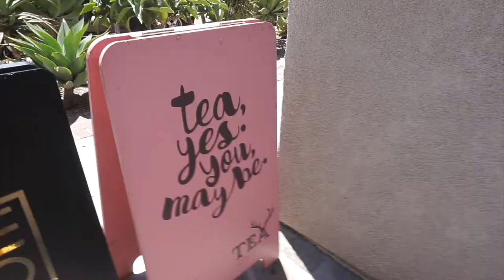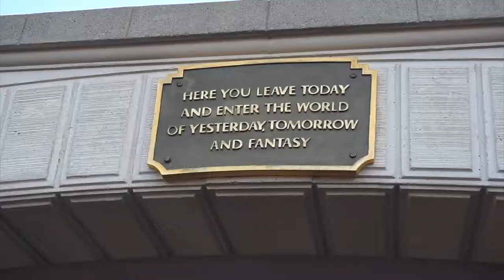Pink Wall, Milk Tea, Disneyland, Creepy Elevator | vlog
Part 2 of my LA/Disney vlog!!

We had such a great time going around LA and finding boba spots! We also got to spend some time with my cousin, Abby!! So happy I finally got to see her after 10 years!! Go follow her on instagram @mriiabetina let's get her to 1k followers! She's almost there!

We spent our last 2 days at Disney. Sadly, Ria got sick on our last day so she wasn't in the vlog, luckily my parents were there to watch her.

I also got to meet up with Diana!! It's so fun getting to know and meet people through social media! We've been friends on instagram for over a year now and we've hung out twice every time we visit Disneyland. Go follow her as well if you love anything Disney, @typicaldisneyfan